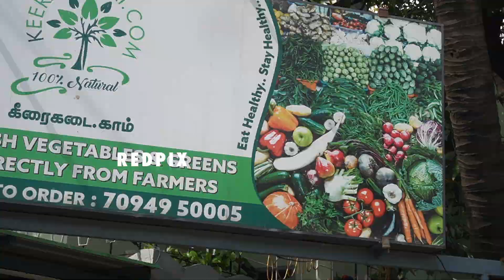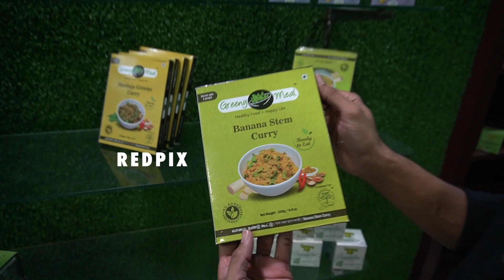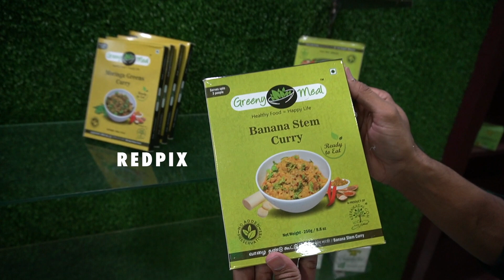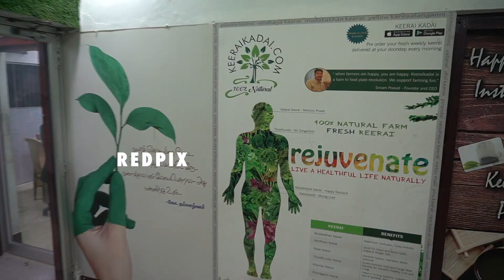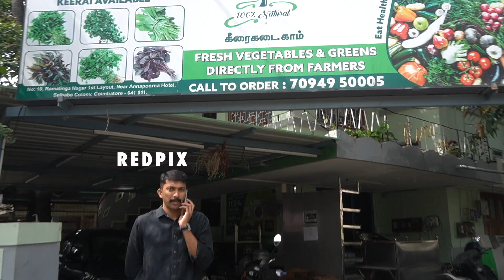Keerai Kadai makes a bridge between farming and technology - IT Employee Turned into Millionaire